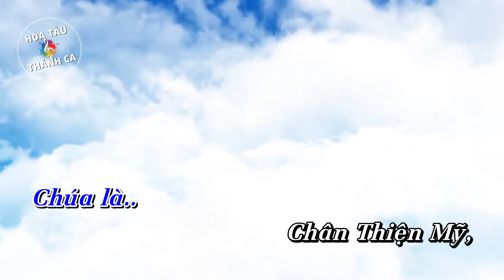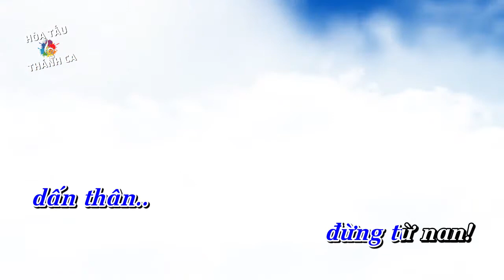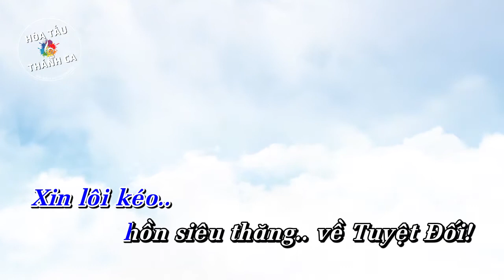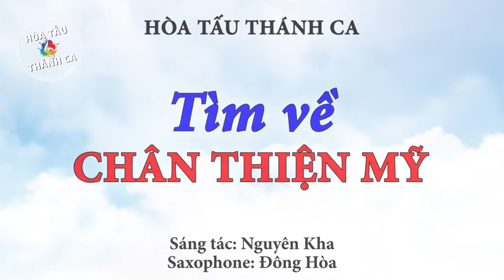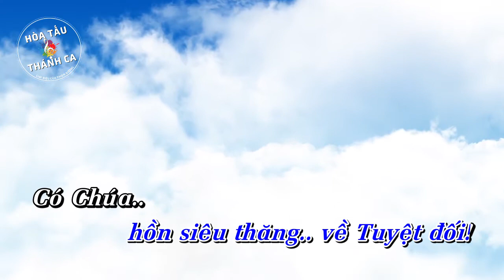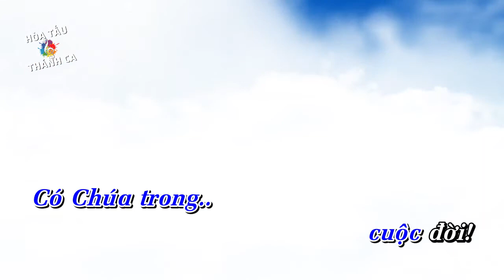TÌM VỀ CHÂN THIỆN MỸ | Hòa tấu Saxophone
Hòa tấu: TÌM VỀ CHÂN THIỆN MỸ | Saxophone